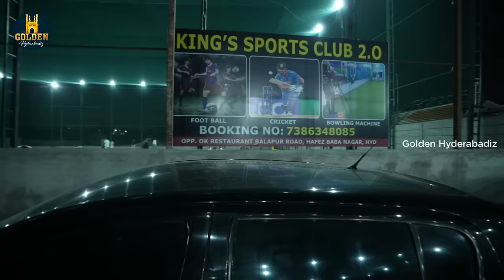Mr & Mrs Hyderabadi | Episode 03| IPL Match | Comedy | Web series | Abdul Razzak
Mr & Mrs Hyderabadi husband wife comedy video ft. Abdul Razzak, Shaurya Sadanand and Sameer Ali. Golden hyderabadiz brings you hindi comedy webseries 2024 to make you entertain and laugh.

Cast : Abdul Razzak, Shaurya Sadanand & Sameer Ali

KING’S SPORTS CLUB  (Biggest Cricket Box In Hyderabad)
Address : Baba Nagar, Balapur road, Hyderabad